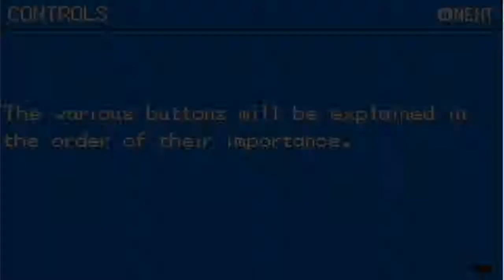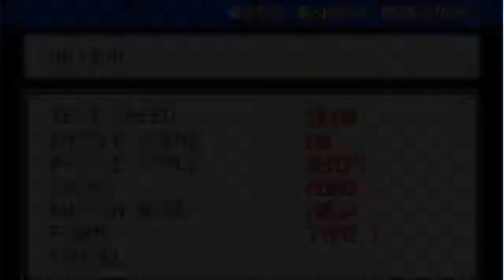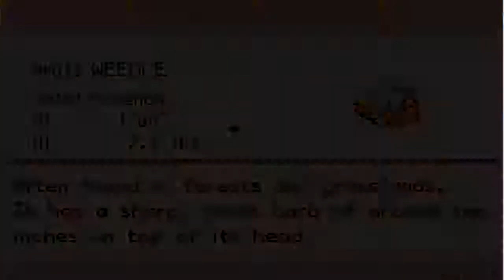Mates Play Pokemon Nuzlocke VS Part 1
Hi guys welcome to the first mates play.

The rules for our nuzlocke are as follows:

Any Pokémon that faints is considered dead, and must be released or put in a death box.

The player may only catch the first Pokémon encountered in each area, and none else. If the first Pokémon encountered faints or flees, you do not get another catch attempt unless the first encounter in the area is a pokemon we already have we can try again under dupe clause rules.

we must also nickname all of our Pokémon, for the sake of forming stronger emotional bonds.

If you white out but have pokemon in your pc you can continue.

in the case of event pokemon you can only get a event pokemon e.g. magikarp salesman if you have not caught a pokemon in that area
mates in this verus: